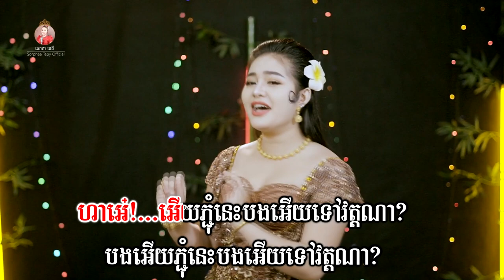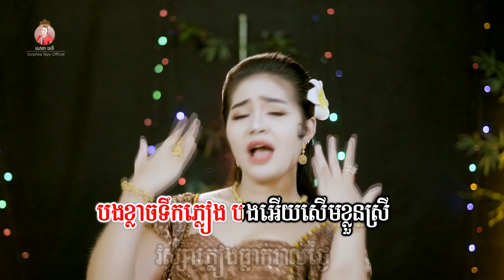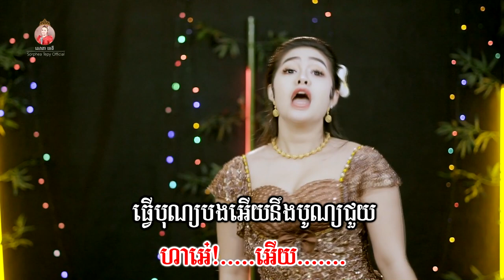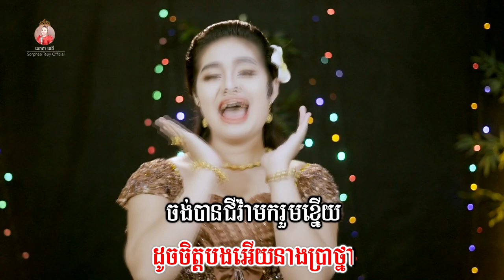ធ្វើបុណ្យ បុណ្យជួយ -:សោភាទេពី | Video lyrics